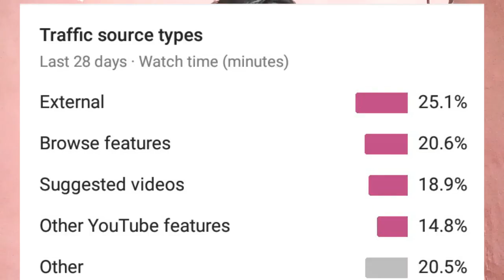(Odia)tech talk passive income, Cain system marketing, referral, online income ?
Hi friends in this video am talking about explain passive income sources in my odia[ଓଡ଼ିଆ] language and what is passive income? What is referral marketing working? And however if working as Cain system marketing? And tip's for new YouTuber.